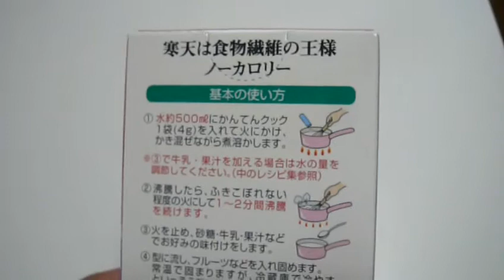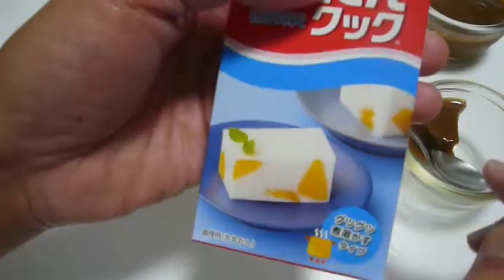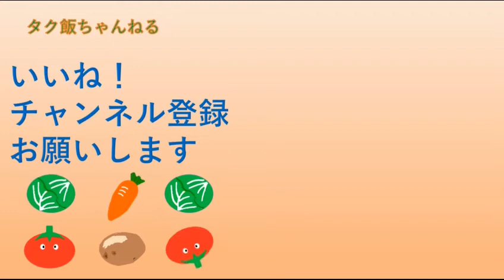コーヒー寒天作りました。夏に最高です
コーヒーゼリーより硬めの食感がいい。